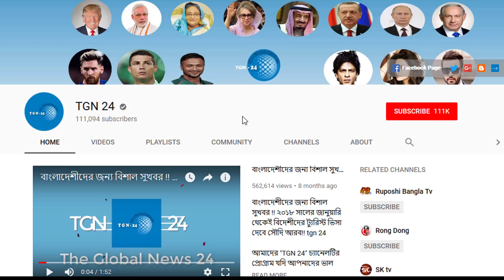সৌদি দুবাই সহ অন্যান্য দেশের আজকের টাকার সঠিক রেট | আজকের টাকার রেট ০১-০২-২০১৯। Today Money Rate